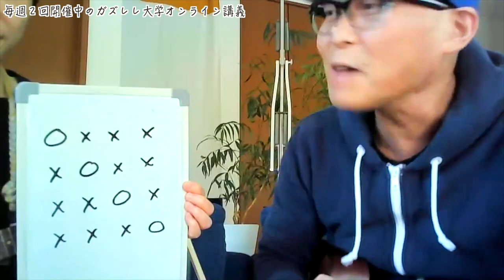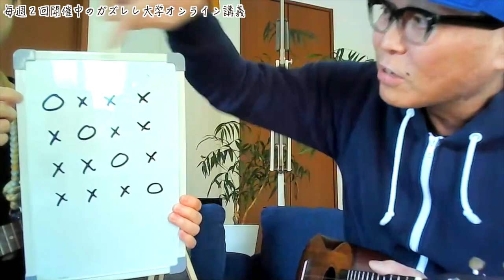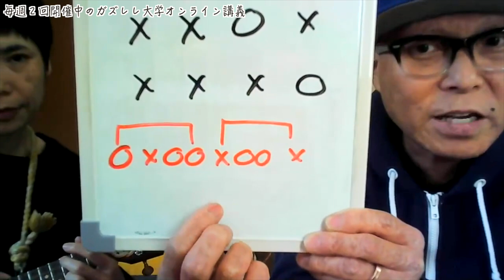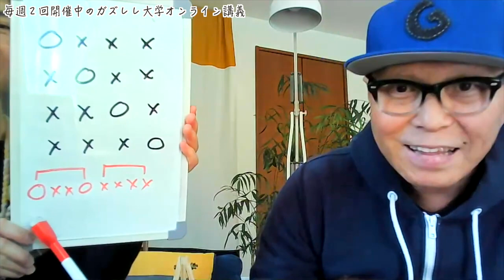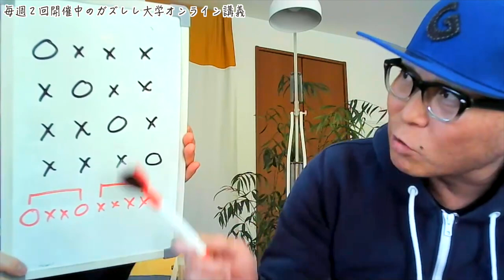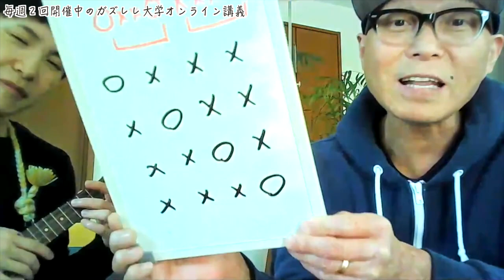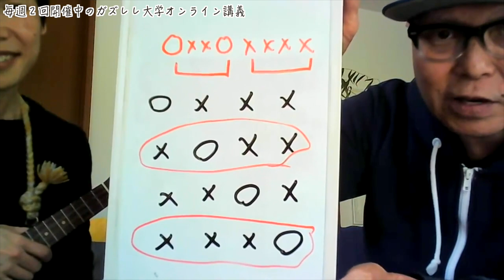お試し入学『ガズレレ大学』毎週２回開催中のオンライン講義をそのまま丸っと大公開！テーマは「カッティングの入り口」